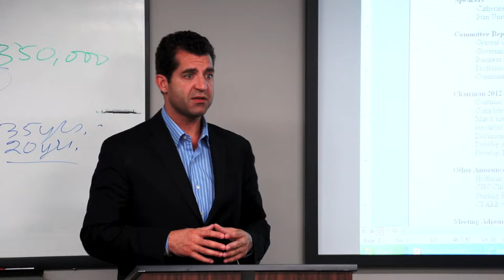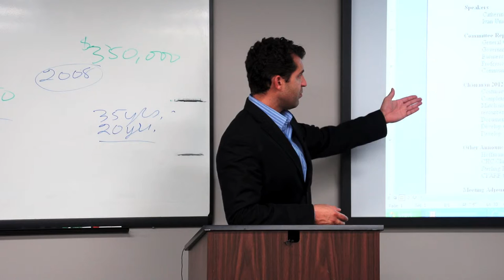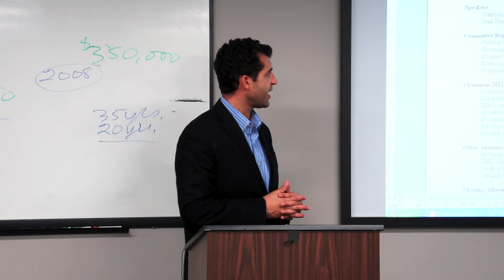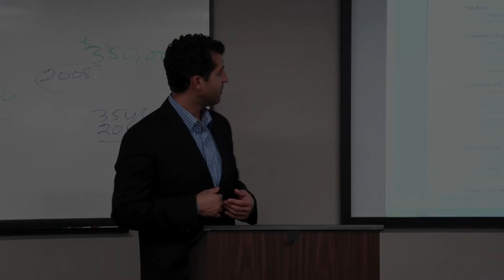2012 Year End Priorities